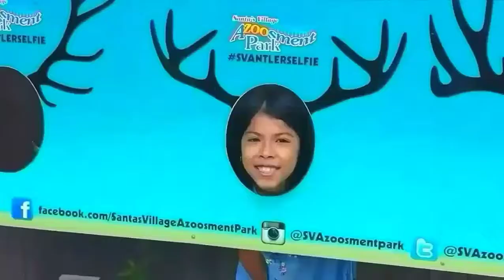Glad to see you again Toby!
Welcome to another video on Hanging with TJ.It has been days, but the day has come for me to finally visit Toby! While my cousins were away, I decided to take toby for a walk! Enjoy!